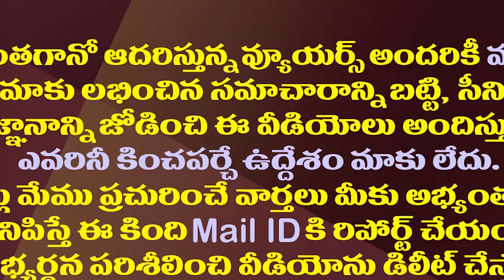అప్పుడు ఎన్టీఆర్.. ఇప్పుడు జగన్.. నల్లపరెడ్డికి లక్కు చిక్కినట్లేనా..? || Nallapareddy New Ministry